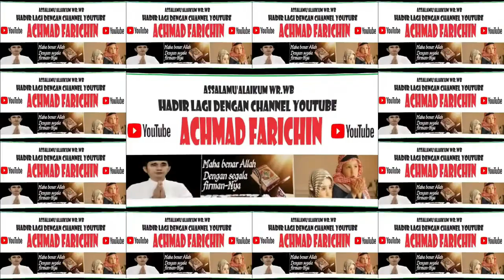Final Tilawah Remaja // MTQ Ke-52 Tingkat Provinsi Jambi di Surolangun Tahun 2023